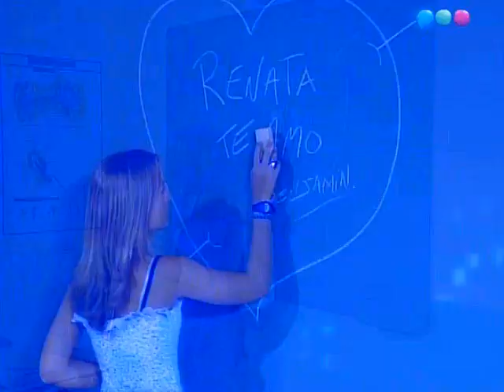Евгений Ромашов - Поговори со мной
Sabrina Carballo Tomas Fonzi Verano del 98
Benja y Renata